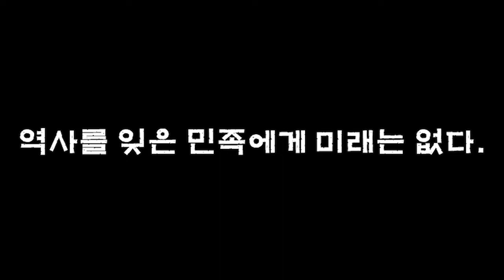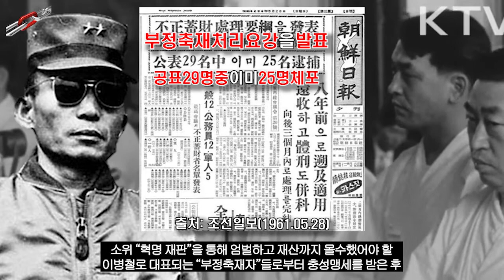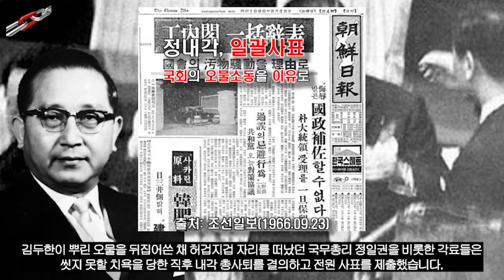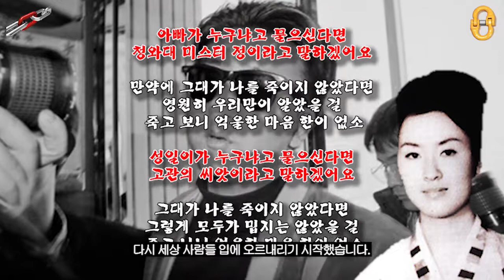제3공화국 열전(2부), "변신의 대가, 정일권"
일제강점기 만주군 장교에서부터
이승만 정권, 민주당 정권을 지나 박정희 정권의 국무총리까지
명실상부 "변신의 대가" 정일권에 대해서 알아보며,
오늘날의 대한민국에 대해서도
감사합니다⭐